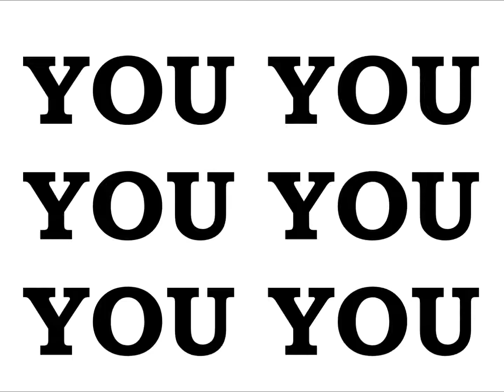EMPEROR KING KODEH JOBE CAR YOUYOUKODEHJOBE447432635756YOU 91